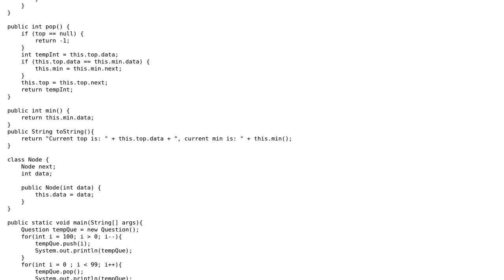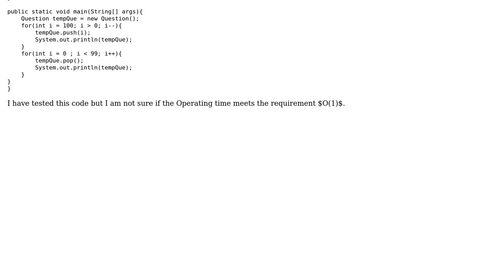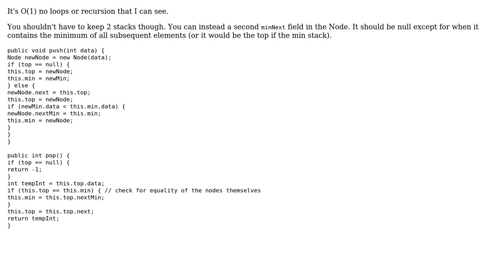Code Review: Make a new design of Stack with a new function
With thanks & praise to God, and with thanks to the many people who have made this project possible! | Content (except music & images) licensed under CC BY-SA | Music | Images & others | With thanks to user TerryZ user ratchet freak user Jamal and the Stack Exchange Network Trademarks are property of their respective owners. You are responsible for your own actions.